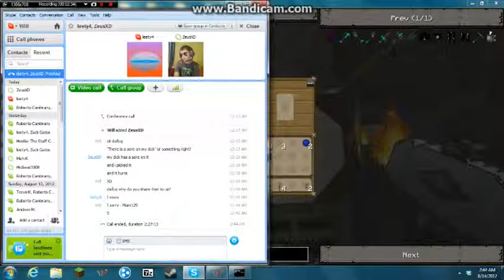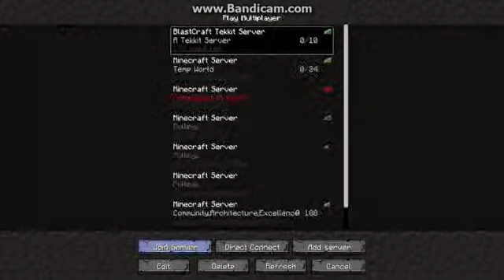Tekkit! Trevor and Wills side! Part 19!